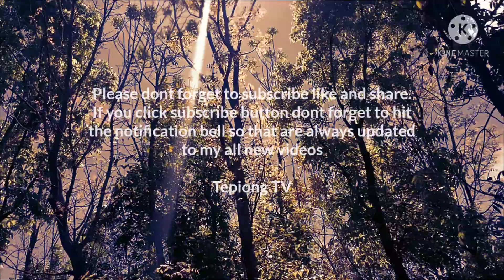How to cook Pumpkin squash into dish|Life in philippines countryside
Tepiong Tv content is about life of countryside, buhay probinsya here in province of the north
Videos show specialt to melenial to preserve the life of old living practices